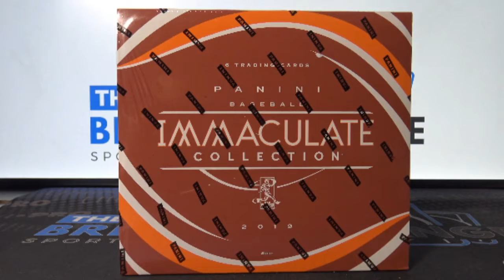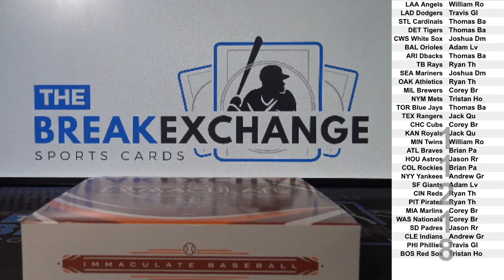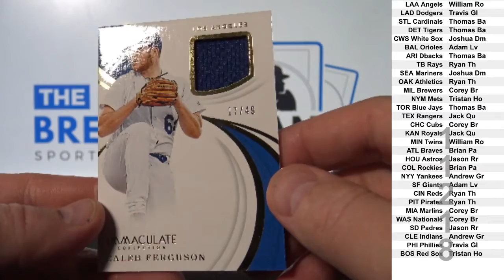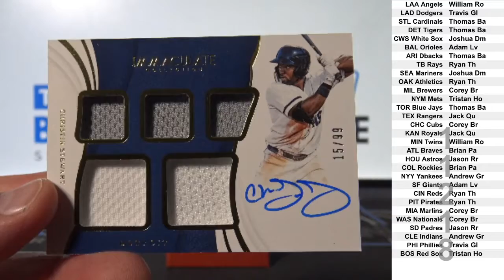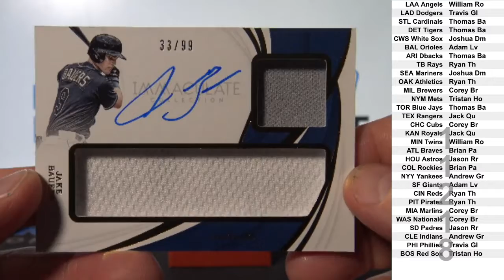1 Box of 2019 Panini Immaculate Baseball (Break ID: 11218)